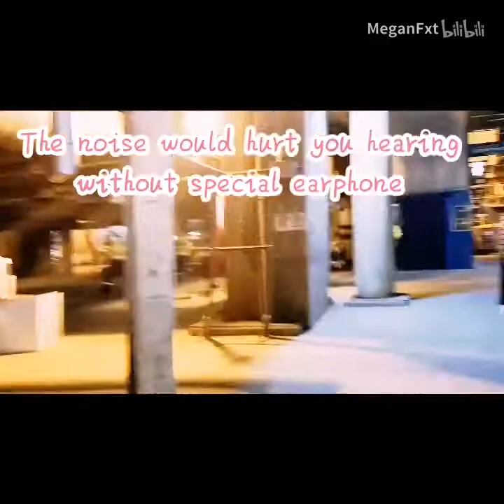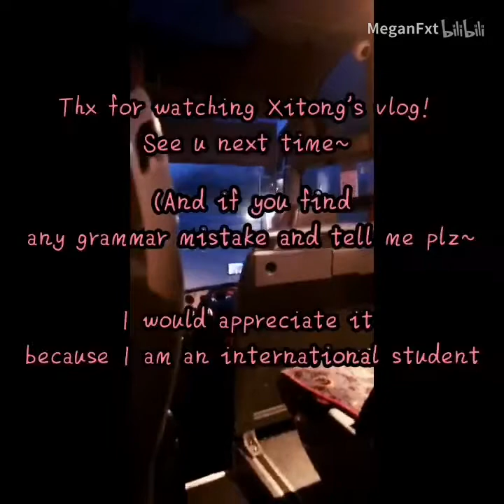Drax Power Station in UK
Supported by Lancaster Environment Center
2019